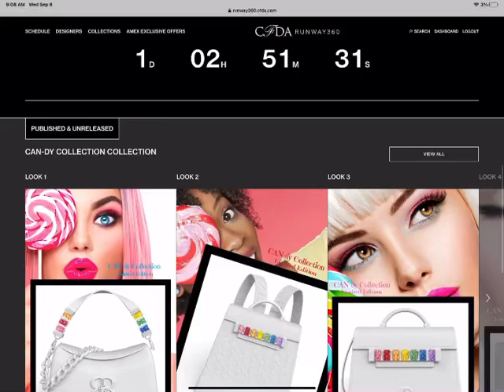CAN-dy Collection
Showing tomorrow on Runway360